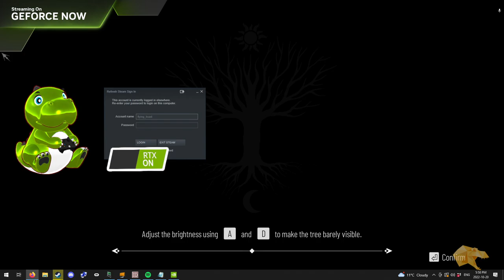A Plague Tale: Requiem